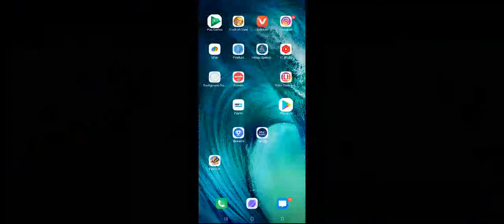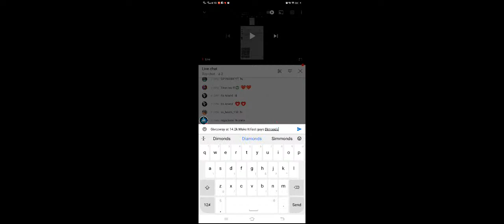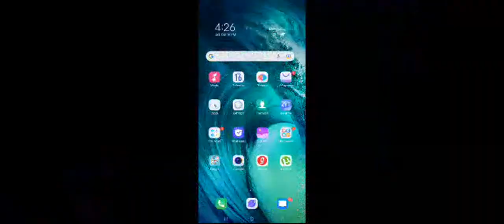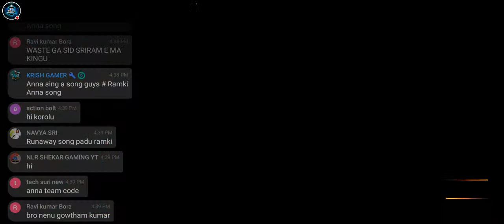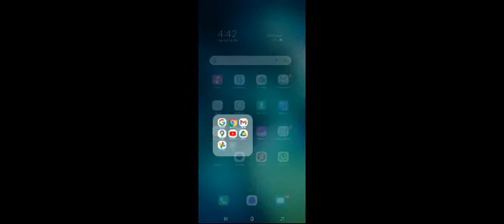[English] Garena Free Fire stream | Playing Solo | Streaming with Turnip AzzzzzzBBBzzz153546